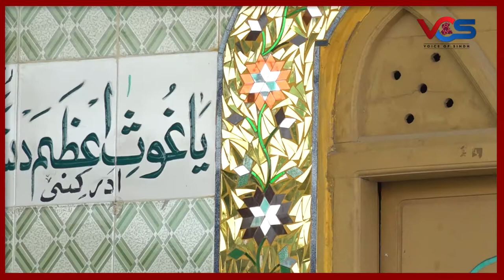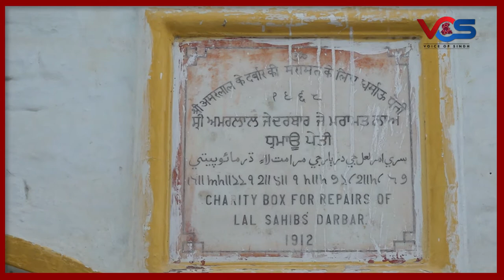Odero Laal: Where Muslims & Hindus converge in worship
Two faiths, two tales, one Iconic Shrine of Saint Odero Lal. Located near Tando Adam Khan, shrine showcases true interfaith convergence. Revered by both Hindus and Muslims the shrine caretakers hail from both communities, where namaz & puja prayers are offered side by side.